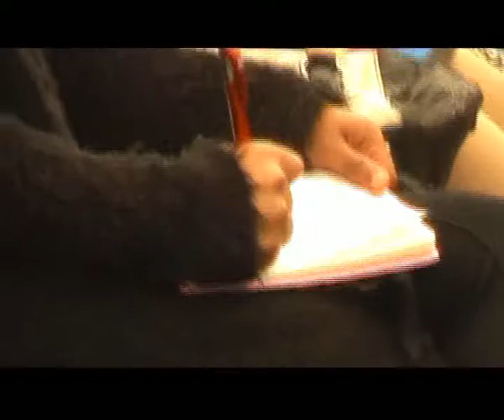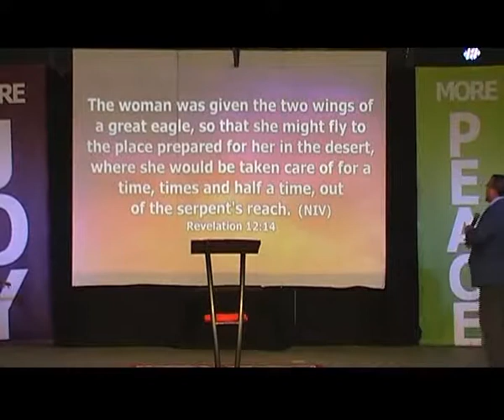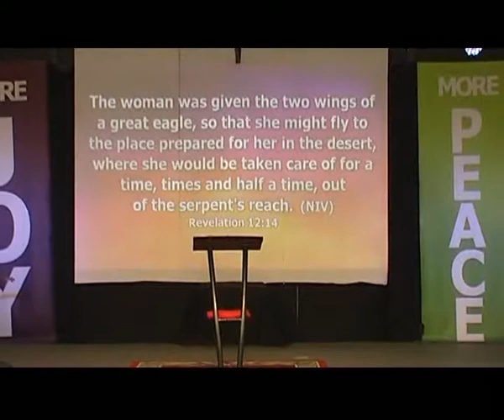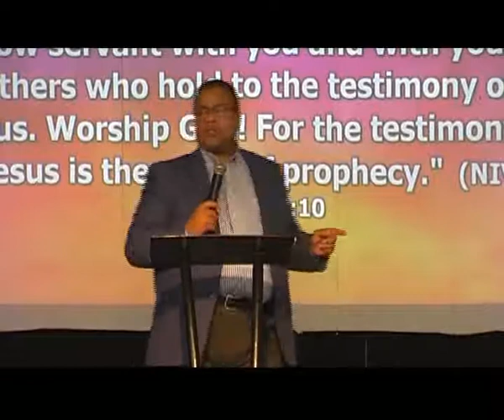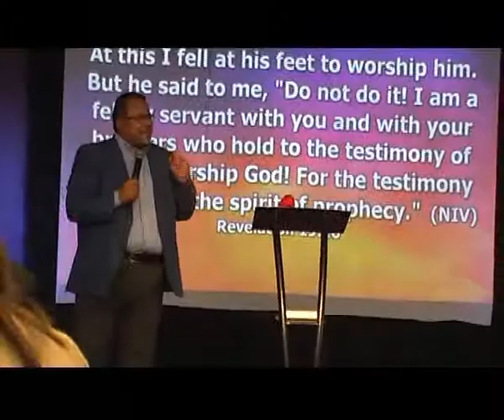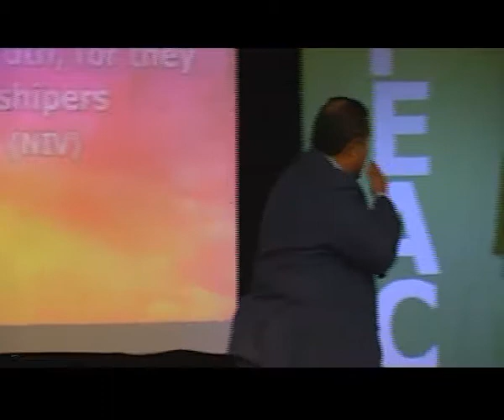Jose J van Rensburg - What is an Apostolic Identity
New Hope Church SA
Pastor Jose Minister on "What is an Apostolic Identity"